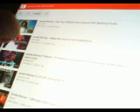2019 Grammy Awards